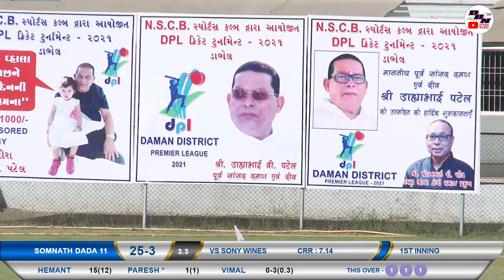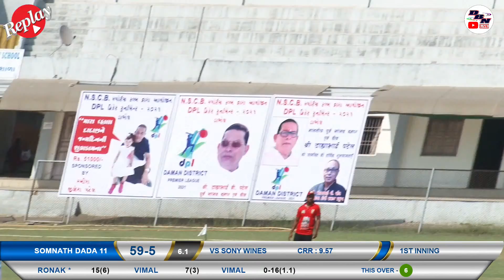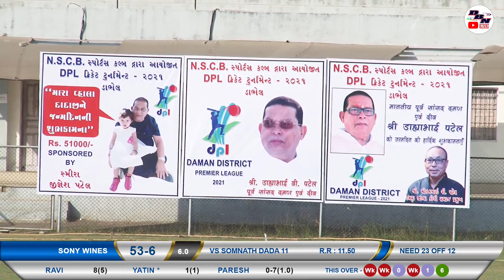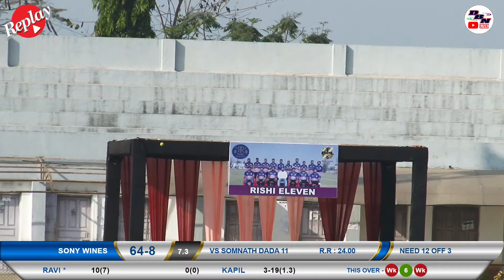MATCH 05 || SOMNATH DADA XI VS SONY WINES || DPL 2021 || DAY 03